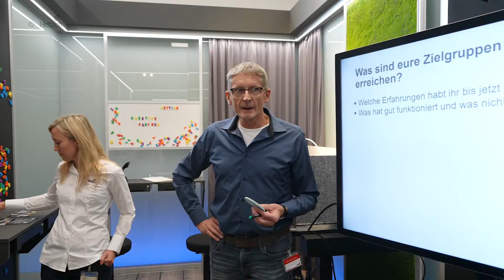Creative Partner zu Besuch (September 2022) | Hettich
Am 14. September 2022 waren Mitglieder der Verbundgruppe Creative Partner im Hettich Forum in Kirchlengern zu Gast.

Als Marketingpartner des Netzwerks engagieren wir uns als Beschlagspezialist für den Erfahrungsaustausch von Handwerk und Industrie.

Gemeinsam möchten wir auf eine erfolgreiche Weiterentwicklung der Branche hinarbeiten.
So standen beim Workshop zum Auftakt gleich mehrere aktuelle Handwerksthemen im Mittelpunkt: Personalgewinnung, Marketing und Vertrieb sowie gemeinsame Produktentwicklung.

Wir haben uns sehr über den Besuch und den lebendigen Austausch gefreut.